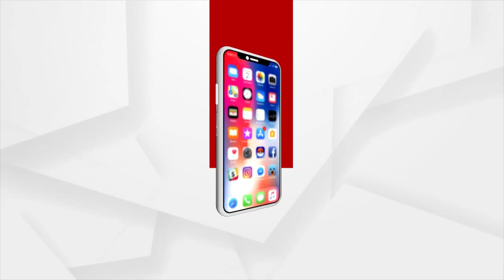ପାଲଲହଡା ବିଧାୟକ ମୁକେଶ ପାଳଙ୍କ ଦବଙ୍ଗଗିରି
ଏଥର ନିଜ ଦଳର ସାଂସଦଙ୍କୁ ଘେରିବା ସହ ସମର୍ଥକଙ୍କୁ ଲଗାଇ ଧମକ ଦେବାର ସାଙ୍ଘାତିକ ଅଭିଯୋଗ ଆସିଛି ମୁକେଶଙ୍କ ନାଁରେ । କୋଭିଡ କେୟାର ସେଣ୍ଟରର ଉଦଘାଟନ କାର୍ଯ୍ୟକ୍ରମରେ ଢେଙ୍କାନାଳ ସାଂସଦ ମହେଶ ସାହୁଙ୍କୁ ବିରୋଧ ଓ ଘେରାଉ କରି ଚର୍ଚ୍ଚାକୁ ଆସିଛନ୍ତି ମୁକେଶ  ।